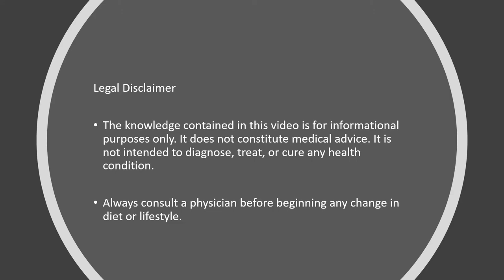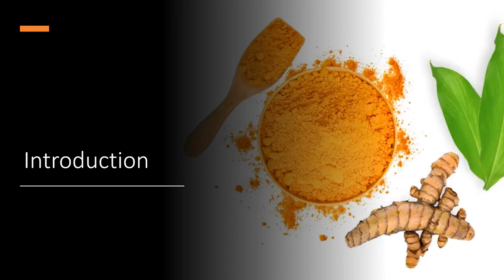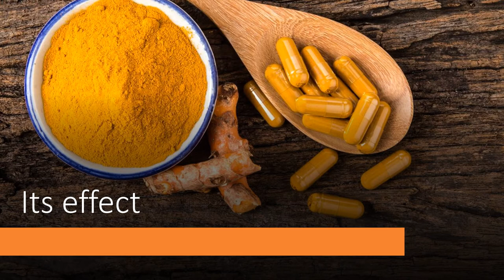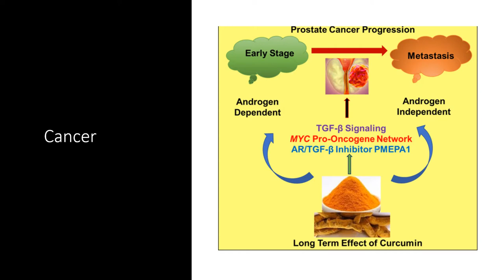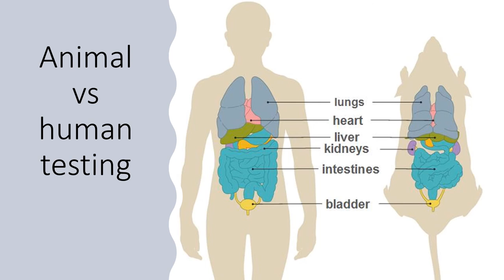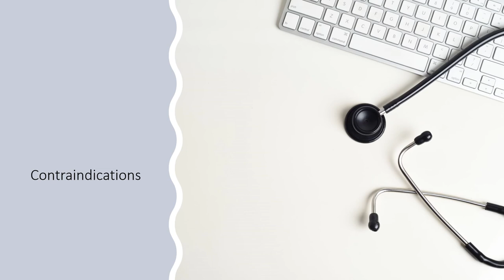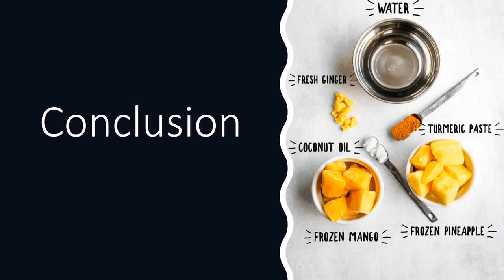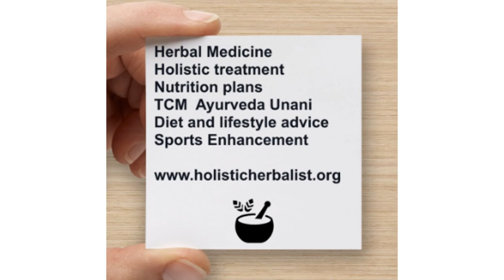curcumins role in cancer prevention and treatment a review of the data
a review of available information on turmeric - curcumins role in cancer treatment